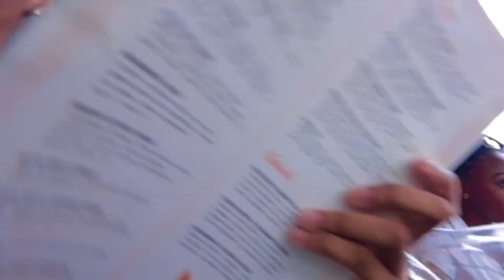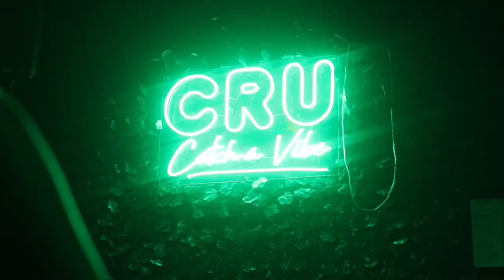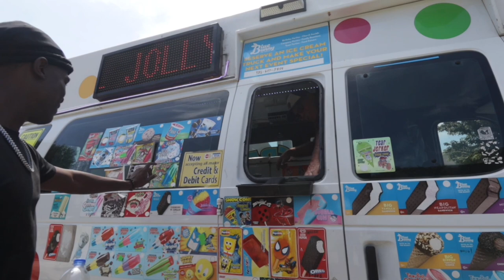48HRS IN “ROCKET CITY”| GETTING MY BLACK CARD REVOKED, CELEBRATING TY’S BIRTHDAY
TIMESTAMPS
0:00-0:23| INTRO
0:24-7:41|TY’S BIRTHDAY BRUNCH
7:42-15:52| PREP FOR THE CLUB
15:52-25:40| OUT FOR THE NIGHT
25:42-35:27| LAST DAY

Make Sure to Follow Me On Other Platforms to Stay Updated On New Videos!